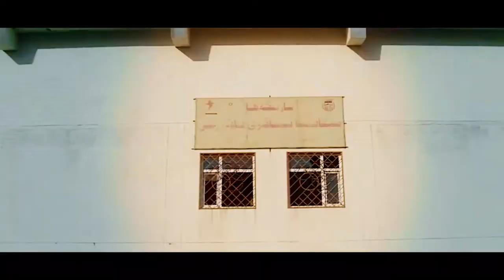يانا ئاكرێ - محفوظ ئاكره‌يى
په‌يف - سه‌ركه‌فت زوهير
ئاواز و گوتن - محفوظ ئاكره‌يى
توماركرنا ده‌نگى - هه‌كار محفوظ ئاكره‌يى